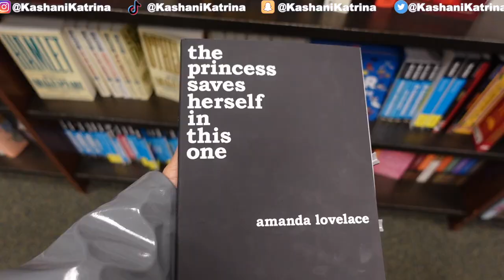Kashani whooo ? Intro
Camera:
Sony ZV-1
Editing Software:
iMovie

Filmed & Edited:
Kashani-Katrina ❤️